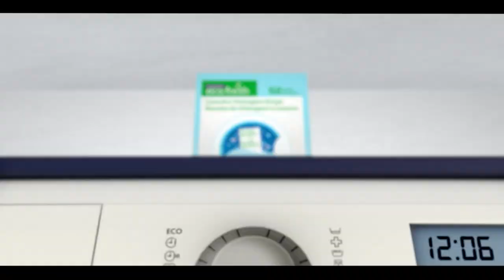International & Canadian News Bulletin in Hindi/Urdu - July 1